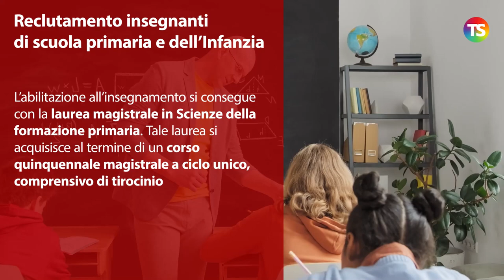Come prendere l’abilitazione per l'insegnamento? Tutte le info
tecnicadellascuola insegnamento Per diventare docenti di scuola primaria e dell’infanzia si fa riferimento a una normativa parzialmente differente rispetto a quella che regola l’abilitazione alla scuola secondaria di primo e secondo grado.